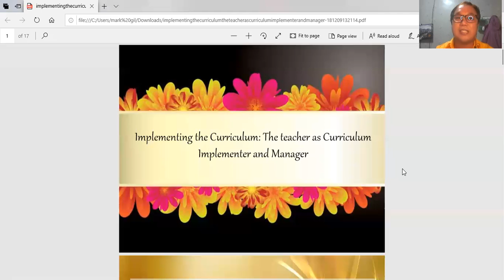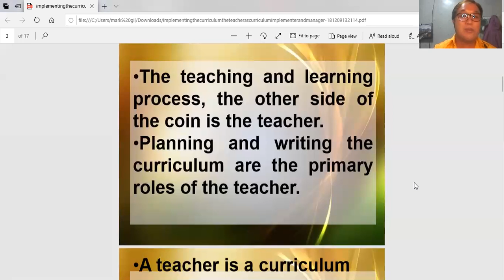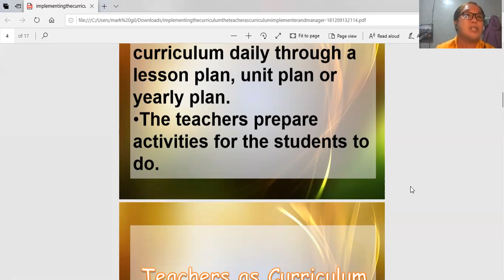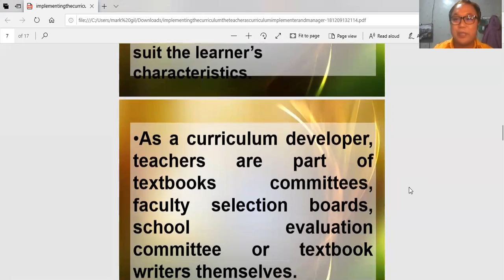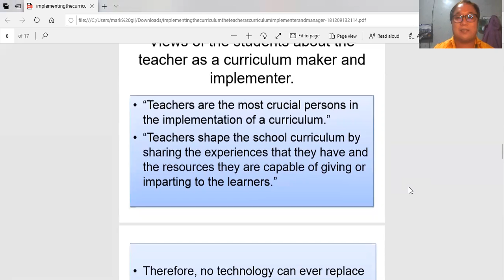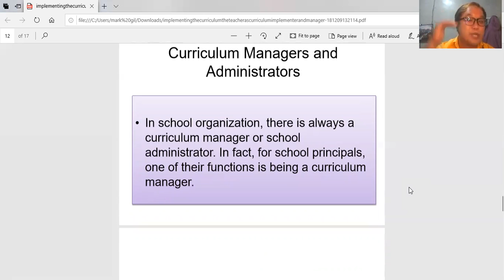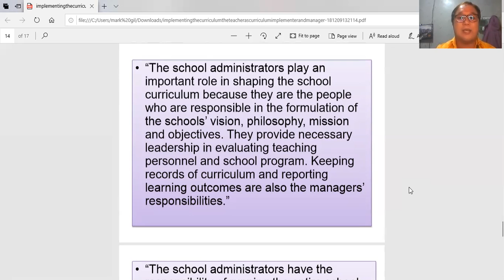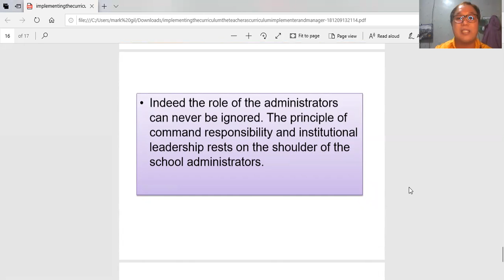The Teacher as Curriculum Implementor and Manager